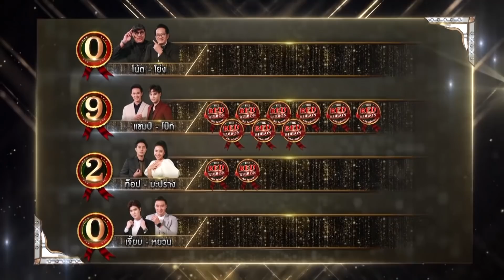THE RED RIBBON ไฮโซโบว์เยอะ | EP.26 ท็อป+มะปราง,เจี๊ยบ+หยวน,แชมป์+โบ๊ท,โน้ต+โย่ง [1/4] | 08.12.62